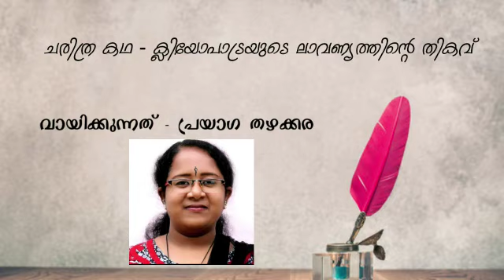Historical Story Cleopatra published by Kerala Kaumudi Magazine